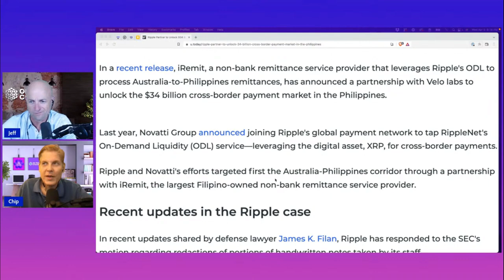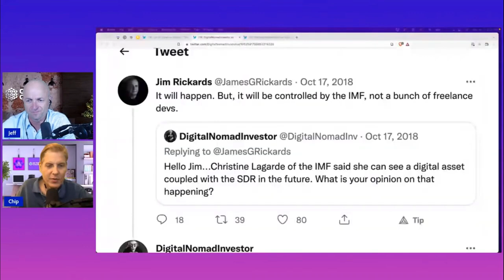John Deaton Interview on Fox Business with Charles Payne - SEC - FIAT - Cryptocurrency | Review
John Deaton Interview - Fox Business with Charles Payne - SEC - FIAT - Cryptocurrency

JEFF

CHIP